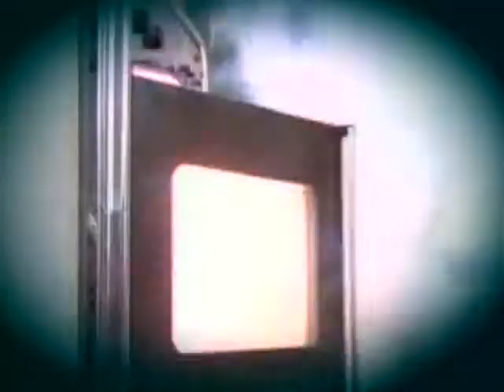Billy Idol White Wedding Pt 1 Original Official Video